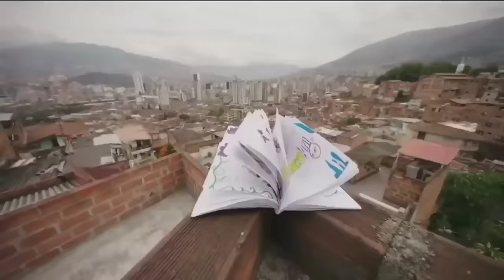La Reina Del Flow - Depredador